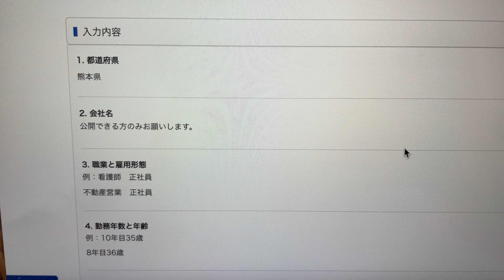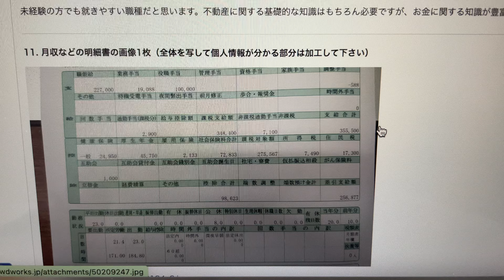【熊本県の不動産業】営業の正社員8年目！素晴らしい給与明細！